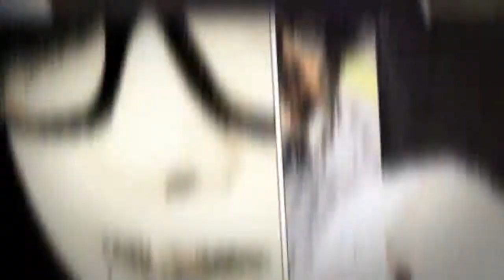Nabillah Ratna Ayu Azalia (Ayu-Chin)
HBD Ayu-Chin moga panjang umur. dan makin cantik.